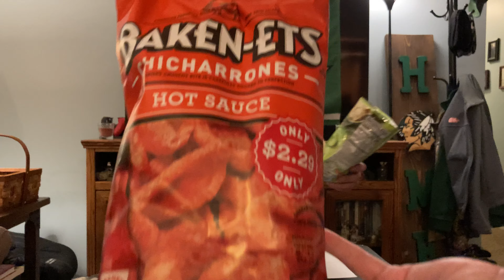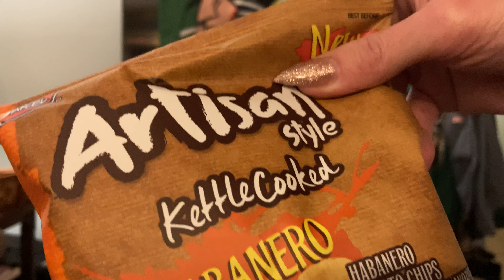Episode 14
Alex tries different chips!!!